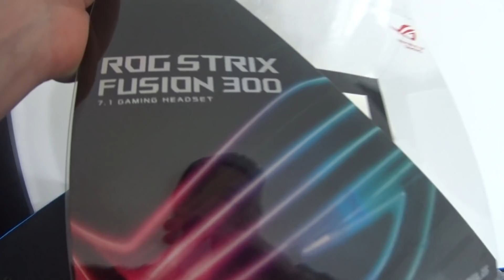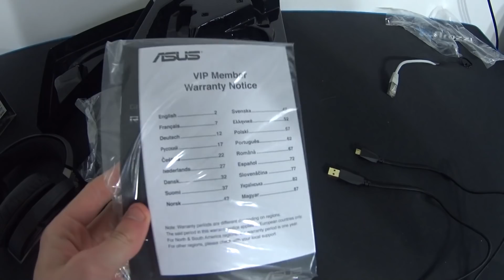CASTI DE PERFORMANTA?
► INFORMATII IMPORTANTE

► PENTRU ABONATII ADEVARATI